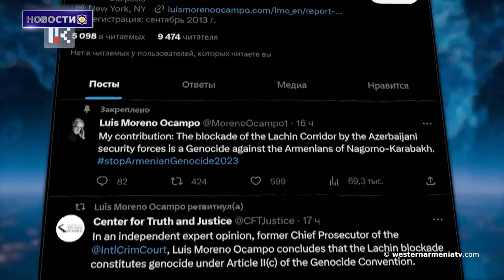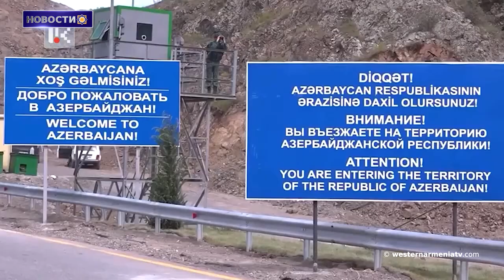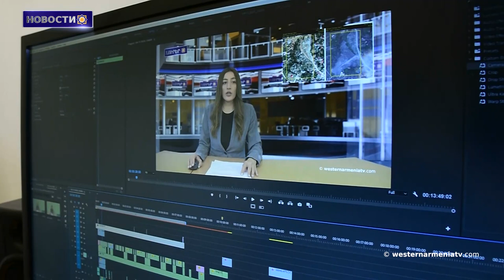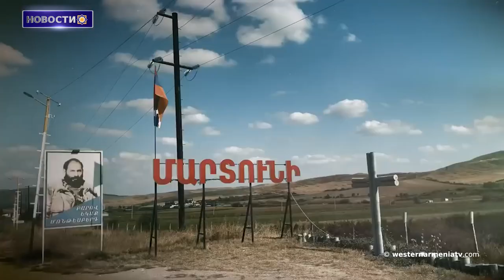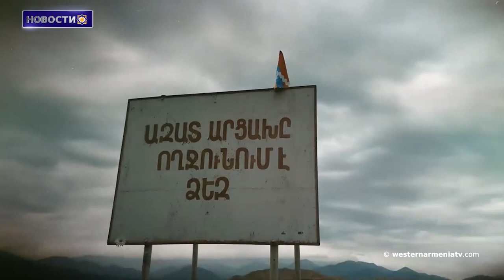В 2023 году в отношении армян осуществляется геноцид: "Вашингтон Пост"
1. Заявление Правительства Западной Армении​
2. В 2023 году в отношении армян осуществляется геноцид: "Вашингтон Пост"
3. Коренные народы  Бразилии одерживают победу за свои земли "Мы плачем от радости"
4. Что ж, мир, вот Баку,который ты поддерживал, несмотря на предупреждения о геноциде: Институт Лемкина
5. Информационный штаб Арцаха
6. МККК начал регистрацию граждан, ищущих детей и родственников в Арцахе
7. Вооруженные силы Баку демонтировали танк-памятник в Шуши
8. Поддержим Государственное Телевидение Западной Армении

BANQUE DU BÉNÉFICIAIRE : 18206
SWIFT : AGRIFRPP882
IBAN : FR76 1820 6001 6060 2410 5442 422
BÉNÉFICIAIRE : Assemblée des Arméniens (AAAO)
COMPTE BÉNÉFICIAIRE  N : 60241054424